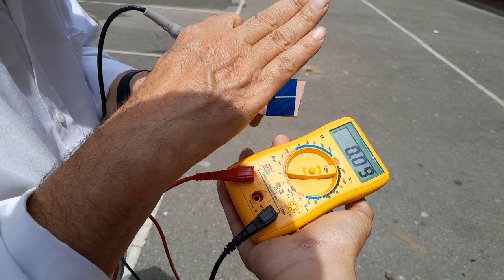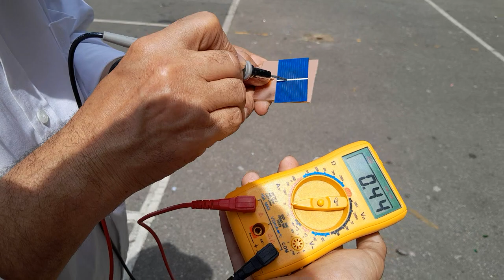celda fotovoltaica de 400ma expuesta al sol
en este video vemos el funcionamiento de una celda fotovoltaica expuesta al sol